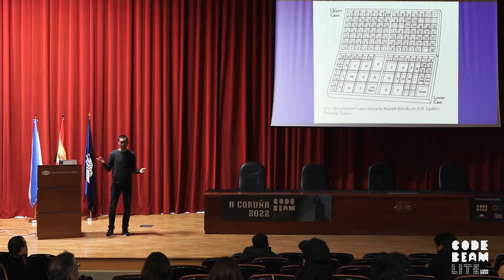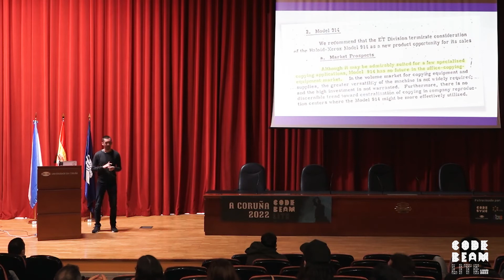Seeing Like a Linguist#YAML | Mariano Guerra | Code BEAM Lite A Coruña 2022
Seeing Like a Linguist#YAML | Mariano Guerra - Co founder of instadeq.com and event-fabric.com, creator of the Efene Programming Language